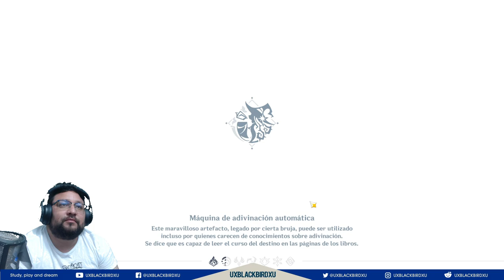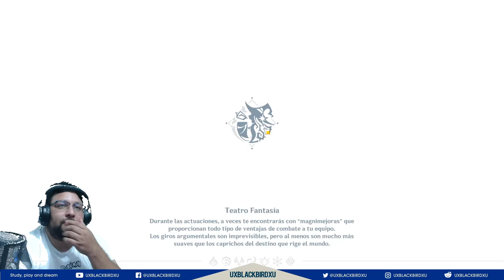RUTA FACIL TEATRO FANTASIA GENSHIN IMPACT ASI ME LO PASE EL 5.0